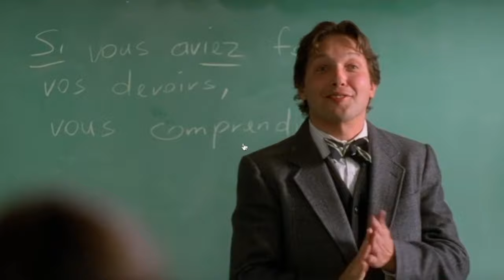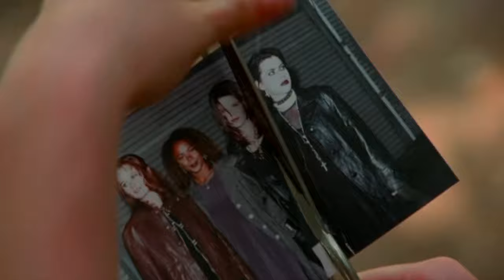In defense of Nancy| The Craft (1996) - 90s cult classic movie commentary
If you love long movie reviews, you will enjoy my review of The Craft. Not everyone can handle power and clearly, Nancy was one of those people. But honestly, she wasn't all bad. I'll explain.

Looking for more movie commentary reactions? This is what I do!  I review 90's classic films and tv shows from a big age, millennial perspective.

This is my review of the film and not an upload of the film in its entirety. The clips used are heavily edited and most of them narrated over top of, showing only amounts that are necessary for me to be able to make my points about the film. For further proof and information on Fair Use, please refer and additionally Thank you for taking the time to verify the clips to see that my usage does not violate copyright.